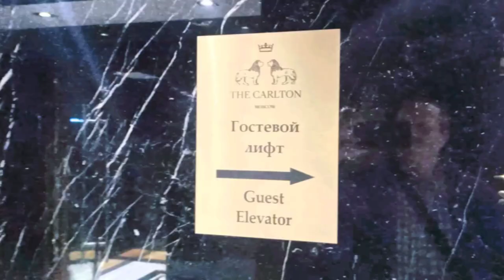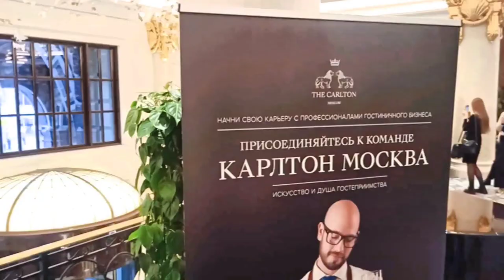Риц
День карьеры отель Риц